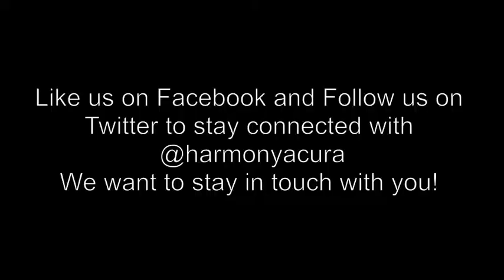2006 Acura CSX 15078A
Low KMs on this 2006 Acura CSX Premium. This Acura Sedan has been kept in amazing condition! Traded in on a 2015 ILX Tech shows the trust the owner has in the Acura brand! Heated Leather Seats, Remote Keyless Entry and Sunroof!  Harmony Certified with all necessary servicing/maintenance up to date, complete detail, CarProof vehicle report on it (which details the vehicle's history including any accidents or out-of-province registrations, etc). We don't charge doc fees or any other hidden charges and we offer low finance rates with high approvals! On every pre-owened vehicle we sell we offer a 30 day or 2500km vehicle no-hassle exchange policy for your peace of mind. We guarentee the pre-owned vehicles we sell and stand behind them fully. Come take this used 2006 Acura CSX for a test drive today.